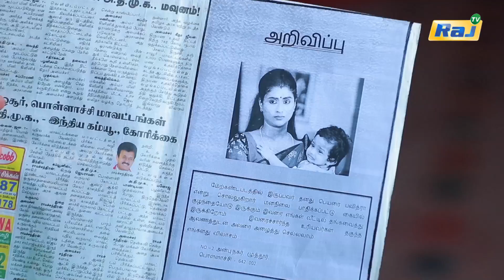Nee Varuvai Ena Serial | Episode - 189 | 04.02.2022 | Mon -Fri 08:30 PM | RajTv | Tamil Serial